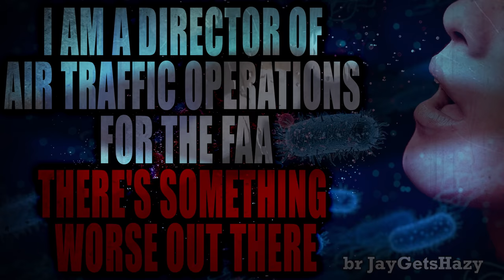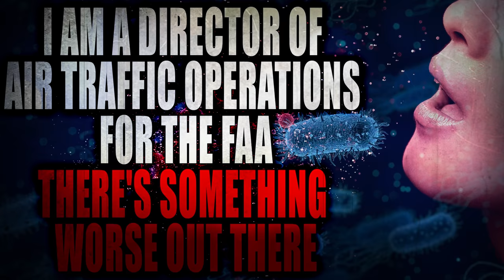"I am or was a Director of Air Traffic Operations for the FAA" | Creepyasta Storytime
Missing Out on Artwork from Conventions this year? (If you're also an artist that is affected by the convention cancellations shoot me an email!)

Audio Mastering and Editing:
HellzHobo
AudionicMusic

Dr. Strawberry
Jordan Alexander Sanchez
Chompski
Ken Lando Higuchi
Brianna Van Tine-Janzen
Stephen VanHuss
Tristain Pelton
GWeevil3
Diana Kraus
Asia
TheRedOakShieldVirus
Sindee Barney
Nico kaeo
Kaleb Dougal
Daniel Poulsen
Dante Rowe
Lastbladesong
TheGingerBroz
Don Meulmeester
Eliminator86
Nebsky
Sky Harbor
Finley
SteampunkSinner
Raphael Rodriguez
OptimisticAvacado
Cory Williams
Serenetalon
Collin Johnston
Jessica Stormoen
Sydney Brooking
Evan Rodriguez
Elliot Stanton
oby1shinobi
Mason Herd
thatchickwithnolegs
Travis Lamkin
Jose Rodriguez
B. Lisa Kyser
Mrcreepypasta's daddy is Victor. OOOOOhhhh lil tease
Joseph Bankston
Nina Smith
Christa Laidlaw
Kyle Fleer
Luis & AlyssaakaBob
Patty Dement
MrRyvids
Connor Schmehl
Lyle Gelbfur
Cameron Gaal
Melvin The Weed Wizard
Jade
TheDevilNarwhal
xfilesier
Sierra Quan
Bradd Gustafson
Morrigan Champion
Vanessa
Adagio_Rose
SEAN TRISTAN MARCUM
Go Go Cute Puppy LLC